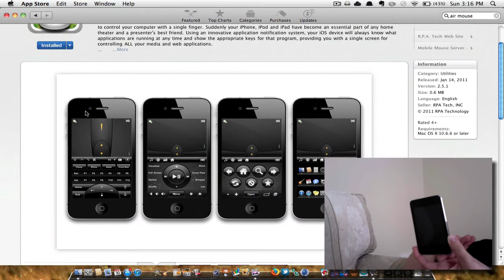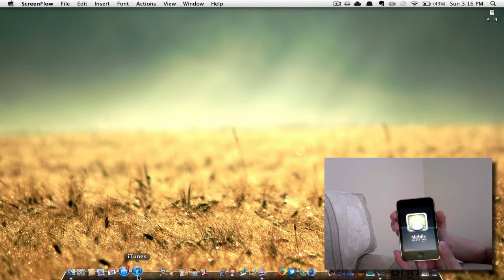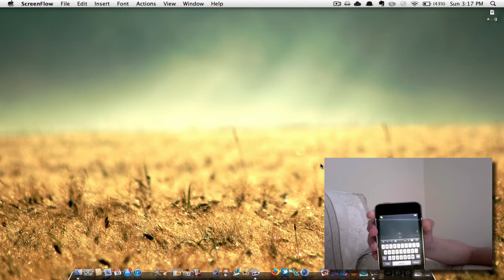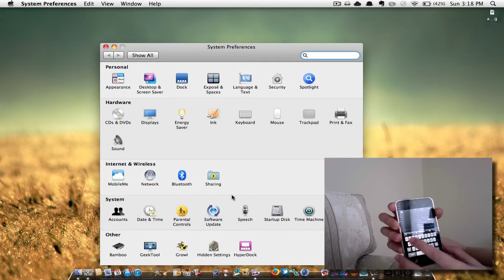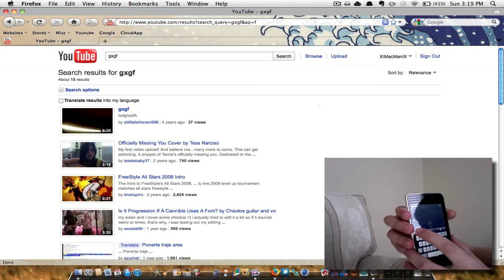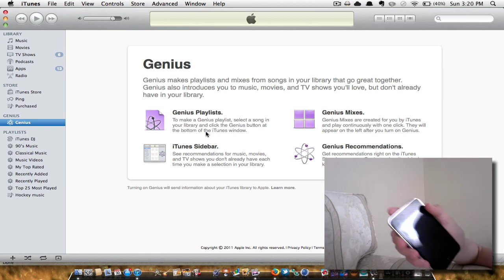 How to turn iPod/iPhone into a mouse! Mac/PC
Hey everyone, a quick little video on how to turn you ipod/iphone into a mouse!

BE SURE TO WATCH IN HD! :D